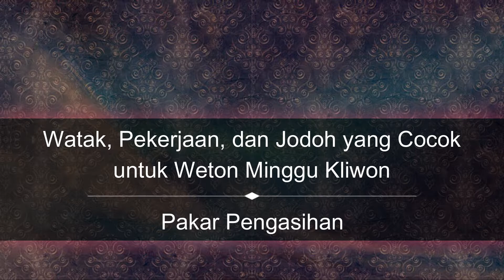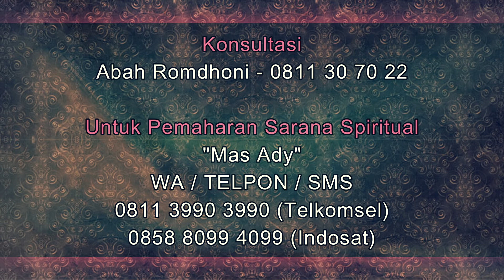Watak, Pekerjaan, dan Jodoh yang Cocok untuk Weton Minggu Kliwon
Pada video kali ini Abah Romdhoni menjelaskan tentang Watak, Pekerjaan, dan Jodoh yang Cocok untuk Weton Minggu Kliwon.
Daftar Semua Website Resmi Abah Rodmhoni